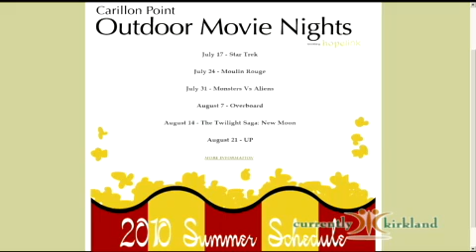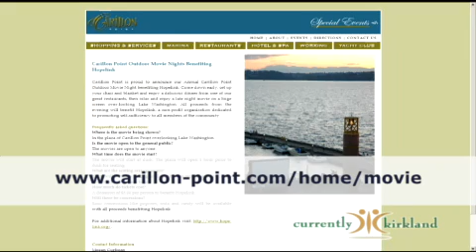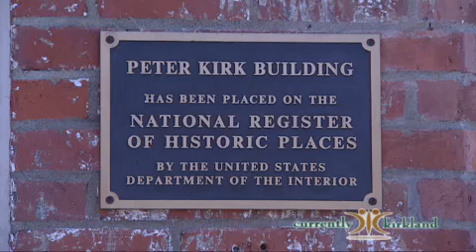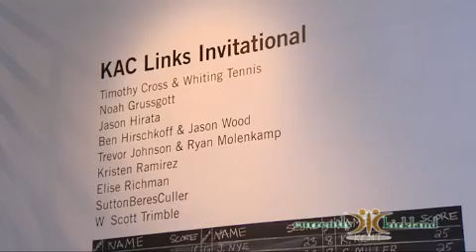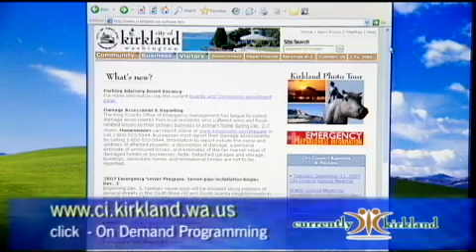Currently Kirkland Episode 077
Stories
1 - Dave Aubry - Volunteer Recognition
2 - Kirkland First Event
3 - Olive You Opens in Kirkland
4 - Juanita Beach Park Construction
5 - Neighborhood Picnic South Rose Hill
6 - City Manager Kurt Triplett City Update
7 - Go Dog Go Canine Festival